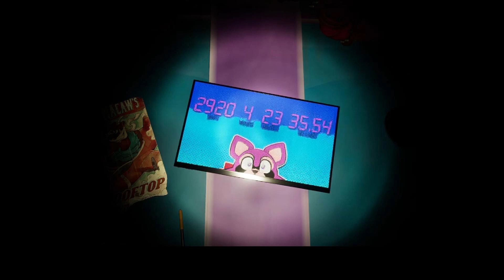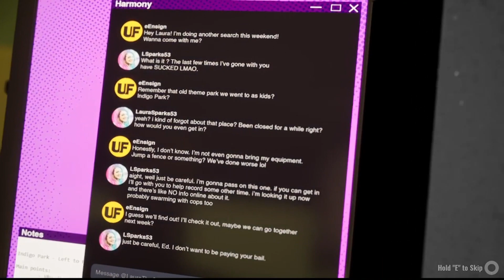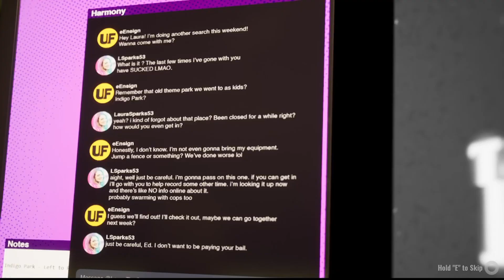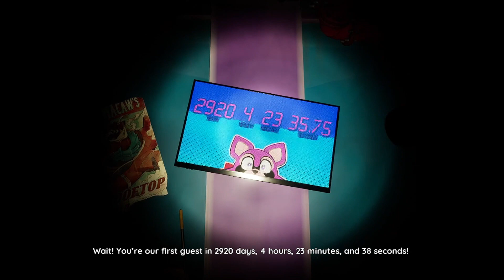indigo park (part 1)